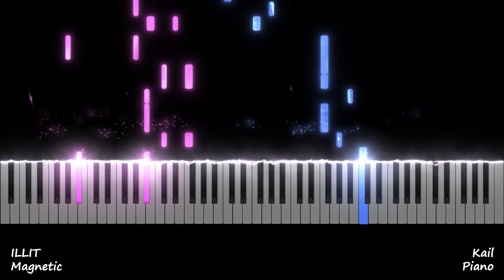ILLIT (아일릿) - Magnetic | Piano Tutorial 🎵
Piano Tutorial